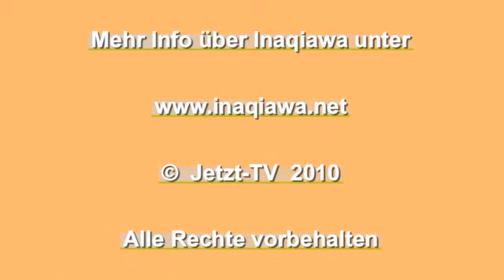Inaqiawa: Stärkung des weiblichen Prinzips Teil 2/3 (Feb 2010)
Veranstaltung 01 von Jetzt-TV mit Inaqiawa.
Diese Veranstaltung wurde von Jetzt-TV in Ottersberg am 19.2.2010 gefilmt. Anlässlich der Gründung des Instituts zur Stärkung des Weiblichen Prinzips und zur Veröffentlichung ihres neuesten Buches Die Rückkehr des Weiblichen Prinzips -- Die Stille Sehnsucht der Menschheit.

Themen Teil 2
Den Verstand ab und zu ins Körbchen schicken; bei auftauchenden Mangelgefühlen bewusst machen, dass es eine Meldung des Verstandes ist, der nur seine Aufgabe wahrnimmt;  der Verstand als inhärentes System, dass sich aus sich selbst heraus erneuert; jeder Aber-Satz ist ein Satz der Verstandesenergie; der weitere große Nachteil des Verstandes, immer Recht haben zu wollen; der Verstand, der die Egostrukturen erschafft und uns daran hindert, in die Herzenergie zu kommen; Leistungsprinzipien schon bei Kindern und die Aufforderung: „Denk doch mal nach!"; Gespräche, die kürzer werden, wenn man in der Herzenergie bleibt, weil es um Gefühle geht und man dabei automatisch im Jetzt bleibt; von Asiaten, denen es scheinbar leichter fällt, im Fluss zu sein, im Gegensatz zu den gehetzten Menschen in unseren Breiten;